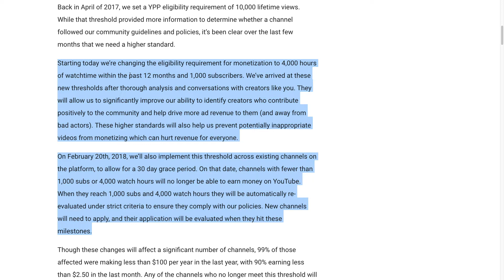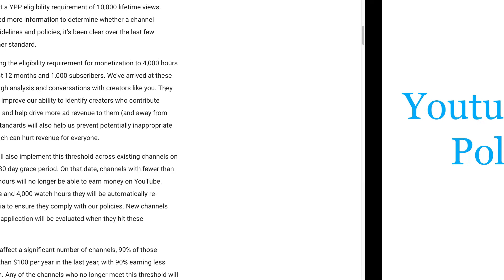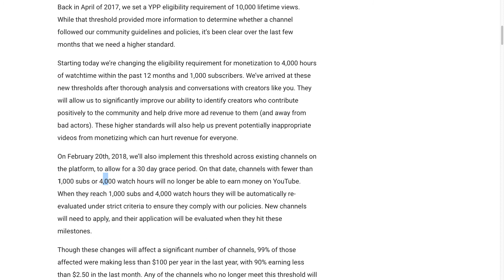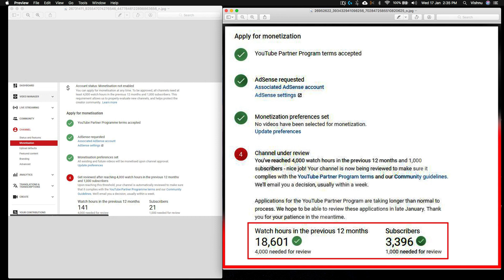Youtube's New Monetization Policy 2018 Rule Explained!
Changes to the YouTube Partner Program! 2018 January
YouTube Blog post (Additional Changes to the YouTube Partner Program (YPP) to Better Protect Creators)